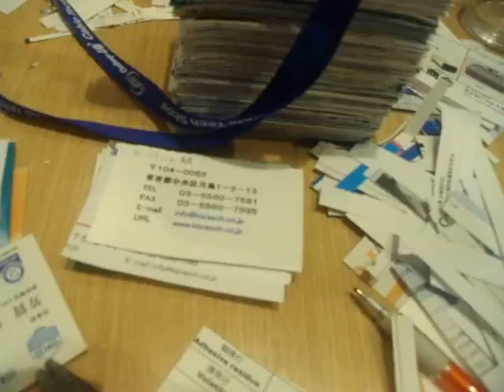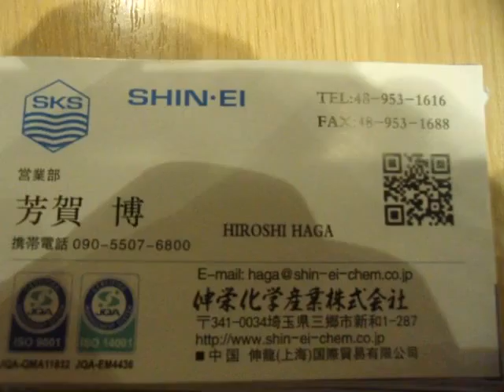GEDC6467 2016.04.16 有楽町 ドトール 電気ビル ダイソー内幸町 名刺つくり ＨＩＴＡＣＨＩ